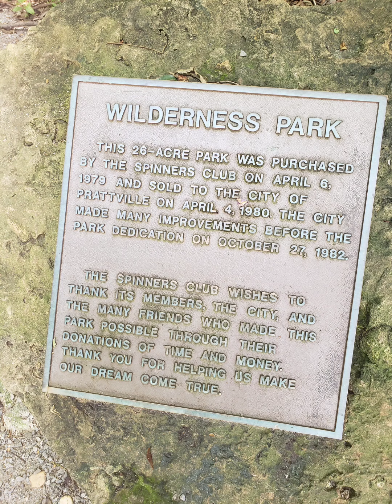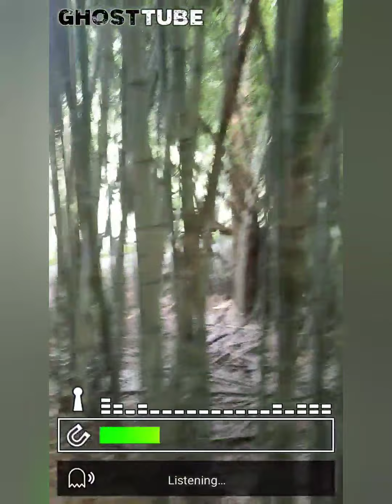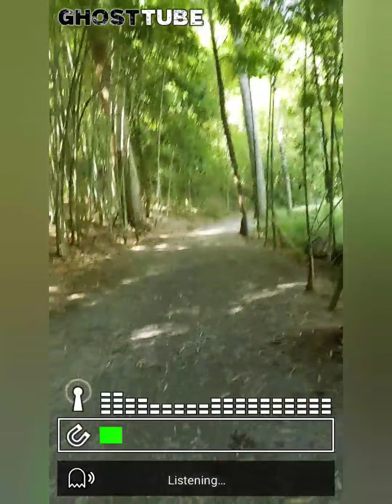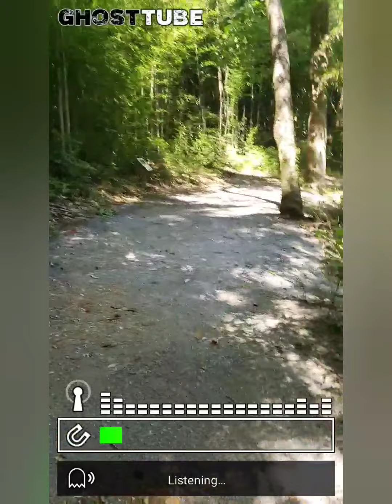Roadside Attractions Series: Bamboo Forest in Prattville Alabama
In the 1940's they planted a few bamboo trees. In the 80's the city of Prattville bought it and turned it into the 26 acre park that it is today